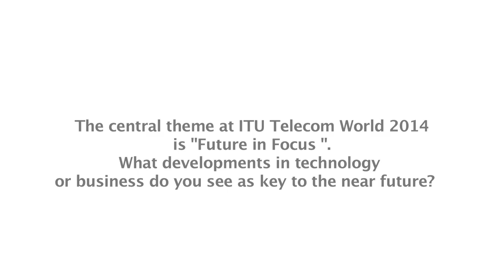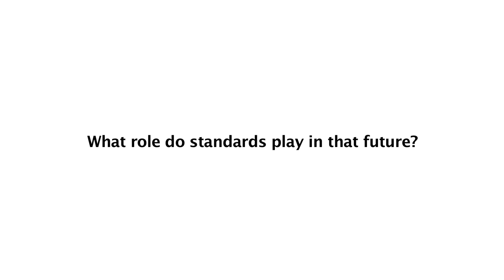ITU TELECOM 2014 INTERVIEW: Malcolm Johnson, Director, TSB, ITU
Interview with Malcolm Johnson, Director, TSB, ITU at  ITU TELECOM WORLD 2014.